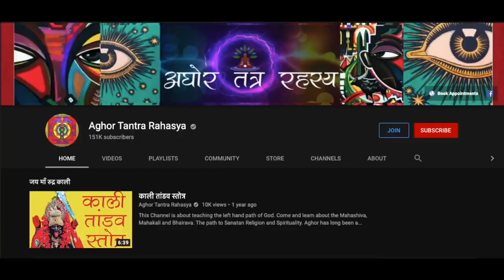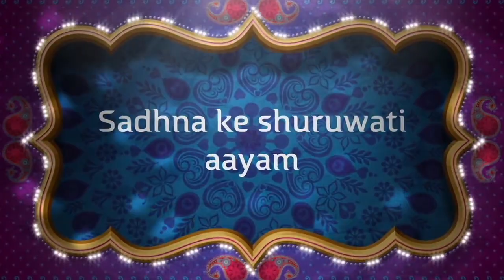शिव का वो मंत्र जिसके जाप की बिना आपकी पूजा अधूरी है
काल अंतर में मंत्र और बीज काफ़ी विलुप्त हुए। जो मंत्र हमें कंस्थ होने चाहिए थे वो विलुप्त हो गाए और जो अस्तित्व में भी नहीं थे वो सर्वमान्य हो गए। ये वो मंत्र है जिसके बिना शिव की पूजा अधूरी है।
Alakh Aadesh!